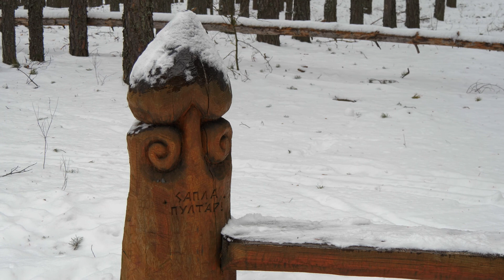Чебоксары, январь 2019. Заволжье.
Музыкальная композиция Exhale исполнителя Jeremy Blake взята из бесплатной фонотеки youtube.